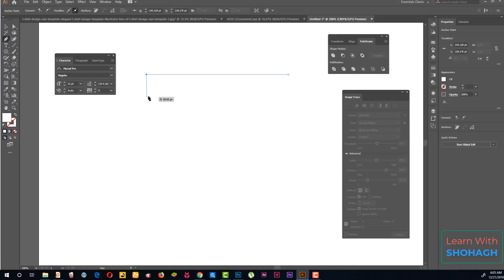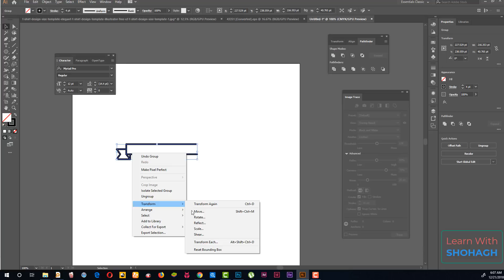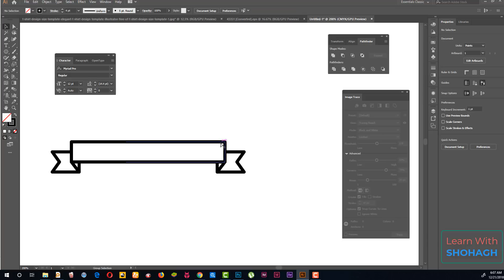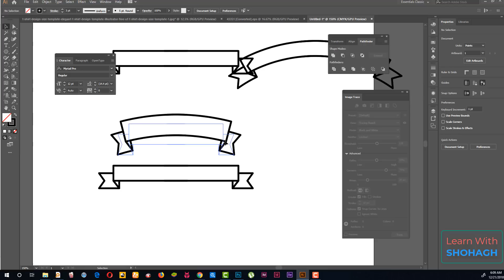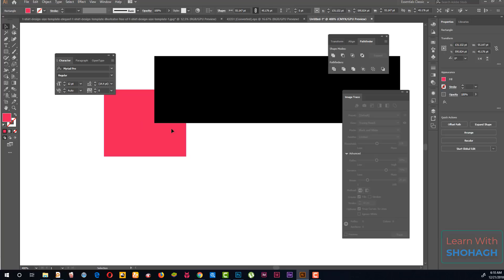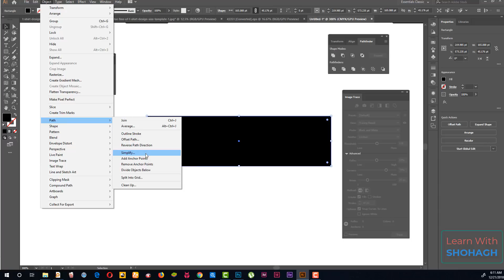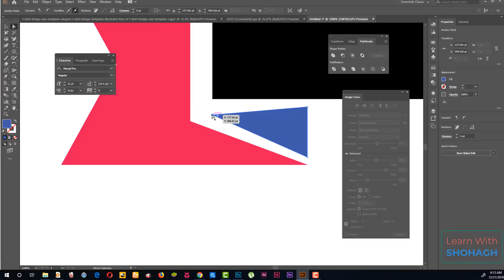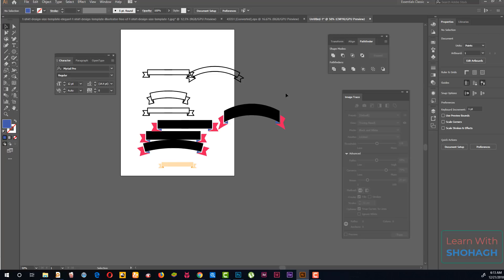Design a Vector Ribbon Banner Illustrator Tutorial - Adobe Illustrator Bangla Tutorial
Today I will show you how to design a Vector Vector Ribbon Banner in Illustrator Tutorial. I hope you like in this video.

T-Shirt Design Font Collection:
T-Shirt Design Vector File Site List

T-Shirt Design Vector File
T-Shirt Design Mockups Full Free
t-shirt design for beginners
t-shirt design tutorial basic level to advanced